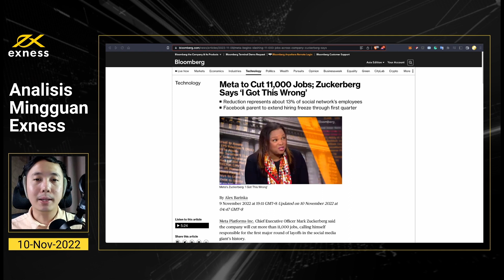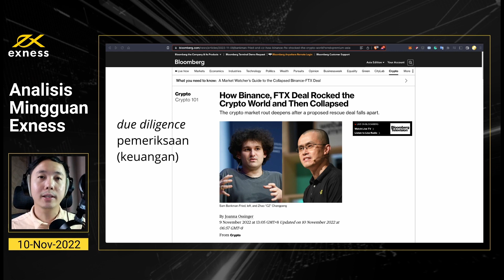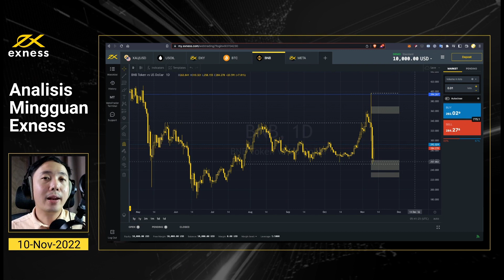Akankah Aset-Aset Bertahan Menghadapi Drama-Drama Minggu Ini?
Informasi dalam materi ini hanya boleh disalin atas izin tegas dan tertulis dari Exness.

Peringatan Risiko: Layanan kami terkait dengan produk derivatif rumit (CFD) yang ditradingkan di luar bursa. Produk ini berisiko tinggi — Anda dapat kehilangan uang dengan cepat karena leverage, oleh sebab itu tidak sesuai untuk semua investor. Dalam keadaan apa pun, Exness tidak memiliki kewajiban apa pun kepada seseorang atau entitas mana pun atas kehilangan atau kerusakan apa pun secara keseluruhan atau sebagian yang disebabkan oleh, akibat dari, atau terkait dengan aktivitas investasi apa pun.